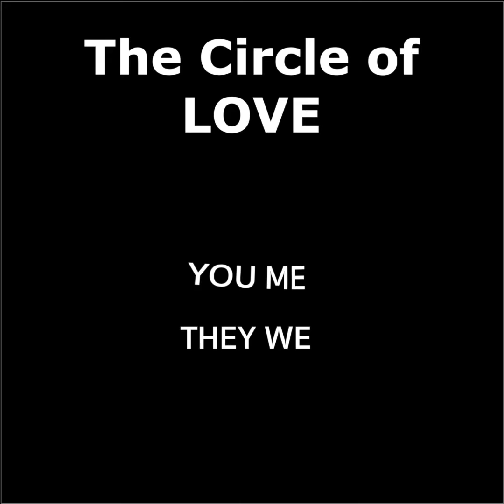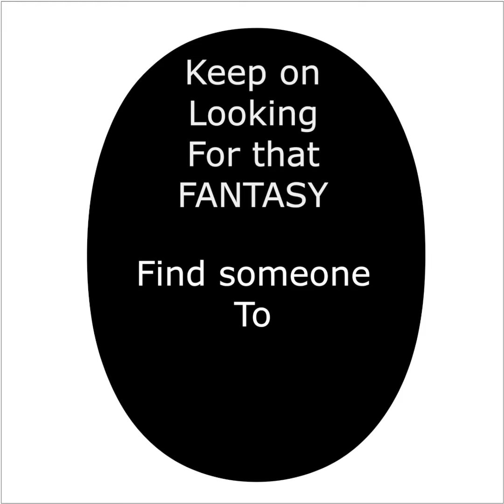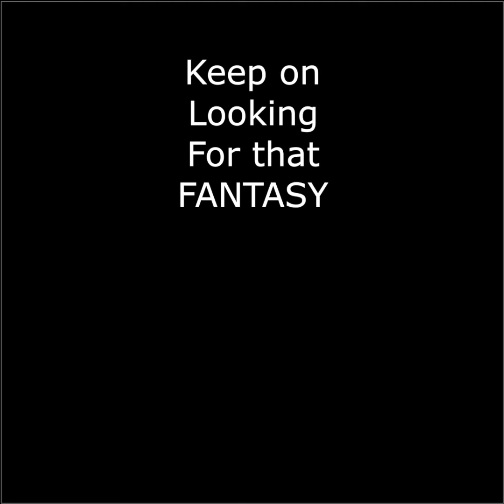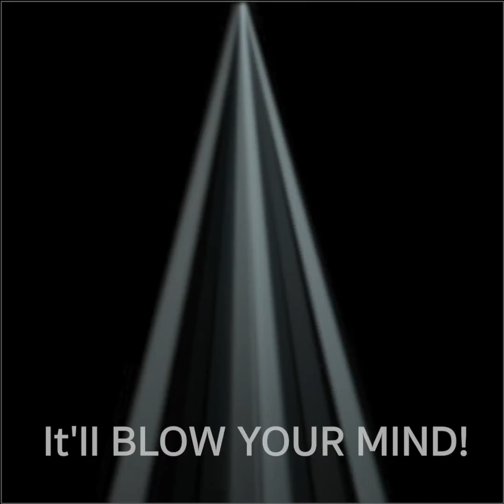"The Circle of Love" (Robert Harvey & ReinMan original toon)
Part of my "lucky 13" Artsy Fartsy challenge.   This is DAY 5 - a little video project from scratch to finish in about 5 hours.

Thanks to Robert CH Harvey for inspiring today's little (okay - maybe a bit more than "little" ) creative outburst.

Robert and I co-wrote and co-performed this tune a few years back - but it has been crying out all this time to be put in a box somehow. I've put it in a SQUARE box, which, for some reason, seems just right for us two guys.